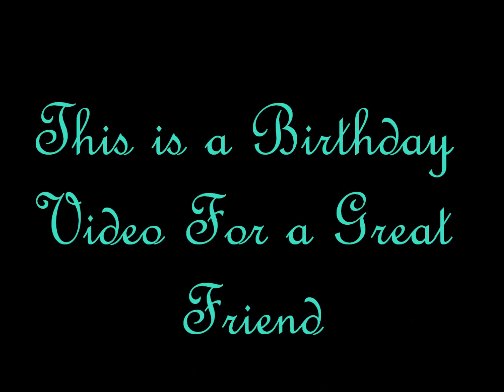Edited Vocaloid Pictures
This is a vid for my friend's birthday.